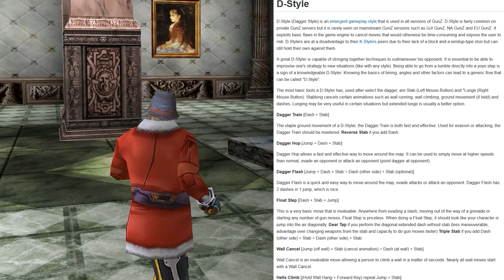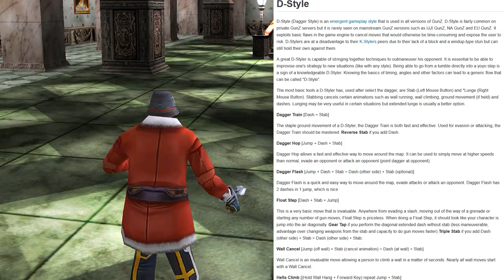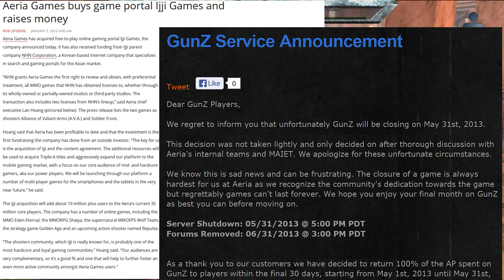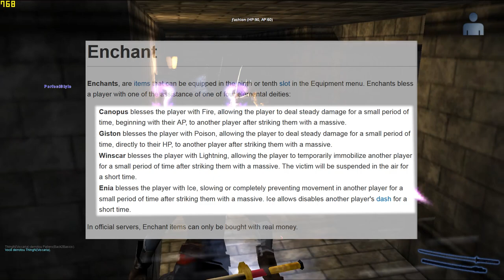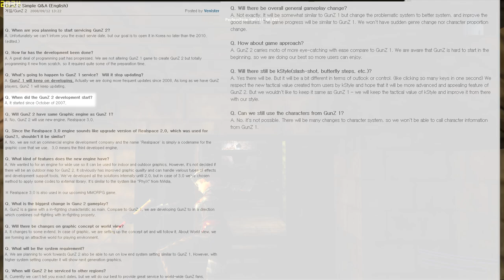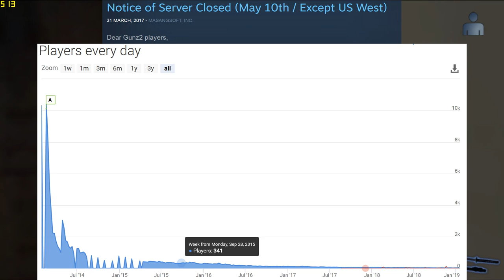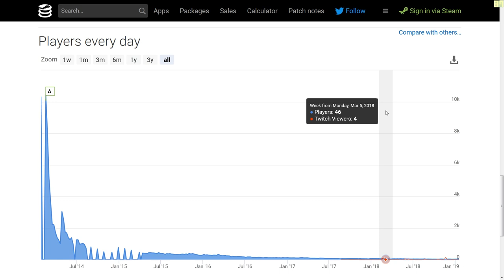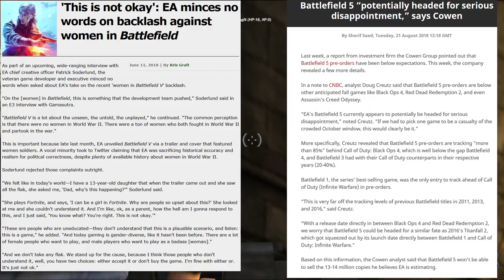How glitches created an accidental success - Gunz the duel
How glitches elevated Gunz from a mediocre shooter to a highly addictive experience that demanded skill. This video analyzes the birth of K style, the series of strategies that exploited these glitches, and how the developers destroyed the potential they had stumbled upon.